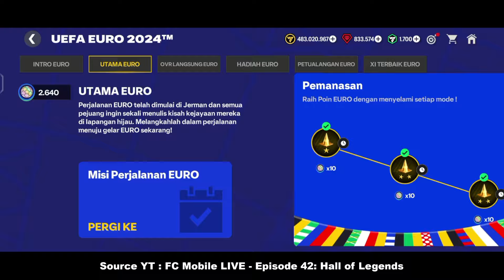PERSIAPAN EVENT HALL OF LEGENDS SIMPAN POIN INI & BAHAN EXCHANGE PEMAIN OVR 94-101 HOL FC MOBILE 24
BAHAS UPDATE HARI KAMIS EVENT HALL OF LEGENDS,STARPASS HOL & ADA PEMAIN GRATIS OVR 101? FC MOBILE 24
KODE REDEEM TERBARU FC MOBILE EVENT HALL OF LEGENDS NEW REDEEM CODE CARA REDEEM KODE DI FC MOBILE 24
SEGERA! KODE REDEEM TERBARU FC MOBILE EVENT HALL OF LEGENDS & KLAIM PAKET HADIAH EURO FC MOBILE 24
CARD EVENT TERBARU HALL OF LEGENDS & BOCORAN PEMAIN ICON OVR 100-101 EVENT AULA LEGENDA FC MOBILE 24
BUG POIN STAMINA KIPRAH IKON TIDAK BISA DIKLAIM & BAHAS EVENT BARU HALL OF LEGENDS FC MOBILE 24
GACHA 1200 MARKET PICK TOKEN/TOKEN PILIHAN PASAR X2 SETELAH UPDATE UNTUNG RATUSAN JUTA FC MOBILE 24
EVENT BARU HALL OF LEGENDS/AULA LEGENDA PENGGANTI EVENT EURO & COPA AMERICA OVR 100+ FC MOBILE 24
CARA MENYELESAIKAN MISI KIPRAH IKON/ICON CHRONICLES GERRARD OVR 98 QUEST ICON CHRONICLE FC MOBILE 24
EXCHANGE/PERTUKARAN PEMAIN XI TERBAIK EURO CARA MENDAPATKAN PEMAIN TOTT EURO OVR 99-101 FC MOBILE 24
BESOK EVENT HALL OF LEGENDS BANYAK HADIAH GRATIS! BAHAS TUNTAS SEMUA UPDATE GG EA SPORTS FC MOBILE!
EVENT BARU HALL OF LEGENDS HADIR KAMIS INI! ADA BANYAK PEMAIN & ICON BAGUS - EA SPORTS FC MOBILE
TIDAK ADA RESET SEASON 2024 FC MOBILE, OVR PEMAIN 100+ & BAHAS UPDATE EVENT TERBARU FC MOBILE 24
KODE REDEEM FC MOBILE TERBARU EVENT SUNSHINE BALLERS & ICON CHRONICLES NEW REDEEM CODE FC MOBILE 24
7 CARA MENDAPATKAN PEMAIN 98-101 GRATIS DI UPDATE TERBARU CLAIM ICON GRATIS FC MOBILE !
FREE 97-101 OVR ICON RONALDO!! NEW HALL OF LEGENDS EVENT PREVIEW FC MOBILE 24!
FIKS CARD EVENT TERBARU HALL OF LEGENDS! BAHAS TUNTAS SEMUA UPDATE EVENT - EA SPORTS FC MOBILE
BAHAS TOKEN UNIVERSAL & PEMAIN TEAM OF THE TOURNAMENT (TOTT) EURO & COPA AMERICA 2024 - FC MOBILE 24
MARADONA ICON COMING BACK TO FC MOBILE 25!! FREE 98-99 OVR BEST 11 & NEW EVENT LEAKS FC MOBILE!
BAHAS TUNTAS EVENT KIPRAH IKON CARA CEPAT MENDAPATKAN ICON 98 GRATIS ! FC MOBILE 24
WOW!! SEASON UPDATE, FREE 98 OVR ICON CHRONICLES & SUNSHINE BALLERS EVENT FC MOBILE!
CARA MENDAPATKAN PERMATA MISI TAWARAN PERMATA 2X DI EVENT EURO TIPS TAWARAN PERMATA 2X FC MOBILE 24
HOW TO GET 99-101 OVR EURO BEST XI IN FREE FC MOBILE 24 | BEST EURO MILESTONE TO CHOOSE FC MOBILE!
GACHA 6000 MARKET PICK TOKEN TOP 50 FC MOBILE 24 DAPAT PEMAIN OVR TINGGI? EVENT PERPANJANGAN WAKTU
WOW!! OFFICIAL SUNSHINE BALLERS EVENT FC MOBILE 24 | 98-99 OVR FREE REWARDS NEYMAR JR FC MOBILE!
CARA MENYELESAIKAN MISI TAWARAN PERMATA 2X EVENT EURO FC MOBILE 24 - CARA MENDAPATKAN PERMATA 2X
2 EVENT BARU SEKALIGUS SUNSHINE BALLERS & ICON CHRONICLES! BAHAS TUNTAS SEMUA UPDATE BARU FC MOBILE!
CARA MENGGUNAKAN TOKEN PILIHAN PASAR - CARA MENDAPATKAN & MENGGUNAKAN MARKET PICK TOKEN FC MOBILE 24
CARA MENDAPATKAN PEMAIN GRATIS DARI PERPANJANGAN WAKTU CARA DAPETIN TOKEN PILIHAN PASAR FC MOBILE!
5 CARA CEPAT MENDAPATKAN RATUSAN JUTA KOIN FC MOBILE TIPS INVESTASI, TRIK JUAL PEMAIN UNTREADABLE